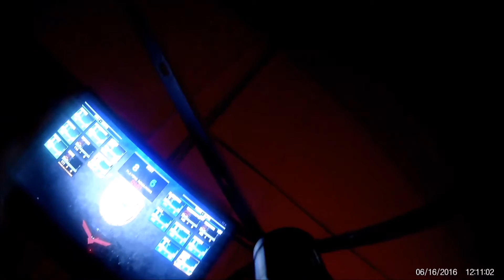Elite6Ops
piss off descriptions, no one likes u